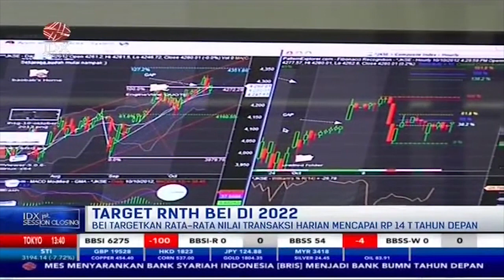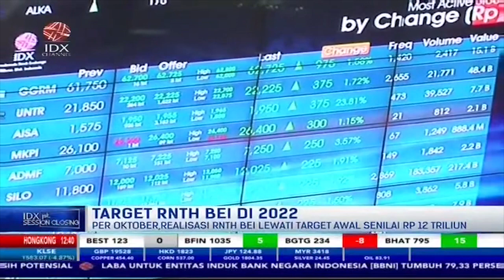BEI Targetkan Rata-Rata Nilai Transaksi Harian Capai Rp14 Triliun di 2022 | 1ST SESSION (26/10/21)